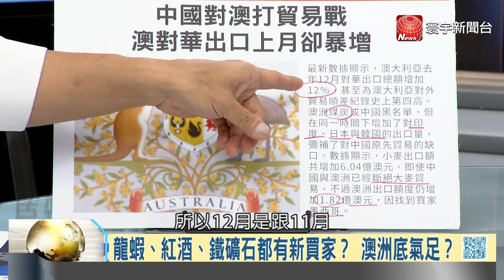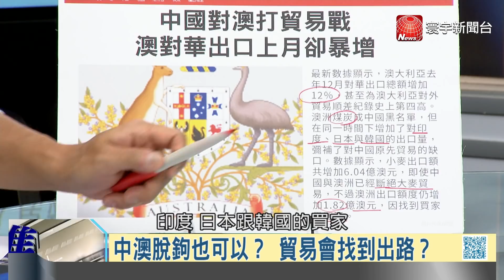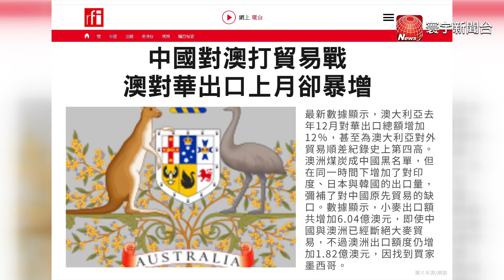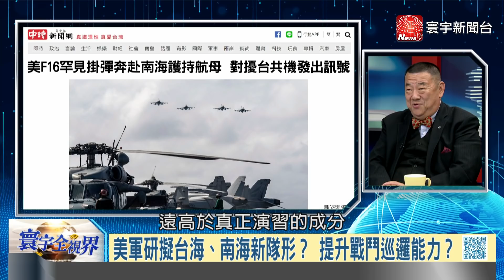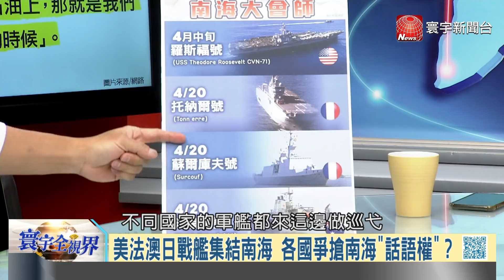寰宇全視界 20210424【完整版下集】｜澳洲強勢斬斷一帶一路 莫里森衝上抗中最前線？俄國供軍火暗助軍政府 東盟出手能換緬甸和平？F16掛彈馳援羅斯福航母 杜特蒂護原油向中開戰？